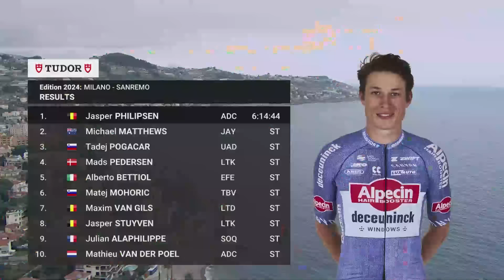Milano-Sanremo 2024 | Highlights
🚴‍♀️ The highlights of the first "classic" of the season: Milano-Sanremo presented by Crédit Agricole 2024! 🥇

✅ Giro d’Italia
✅ Giro Next Gen 2024
✅ Giro d'Italia Women
✅ GranPiemonte presented by Crédit Agricole 2024

Follow our channels to stay updated on 🟣 Milano-Sanremo 2024 🟣 and interact with other cyclism enthusiasts: